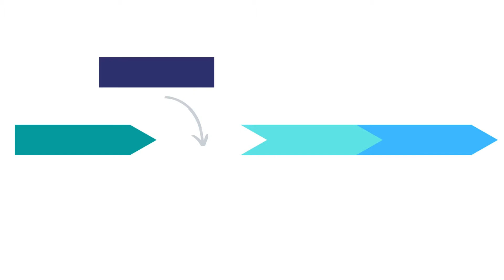Cyclical Learning Animation